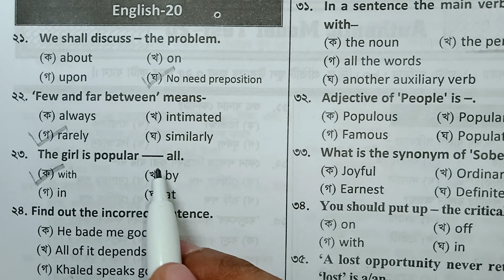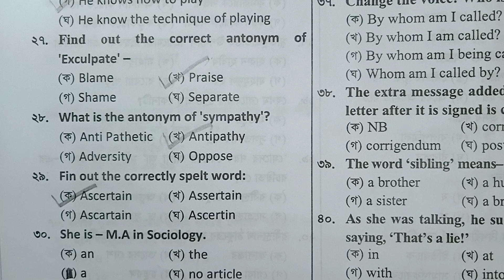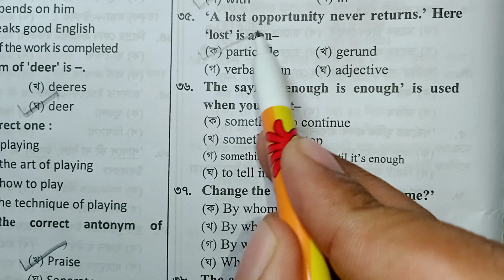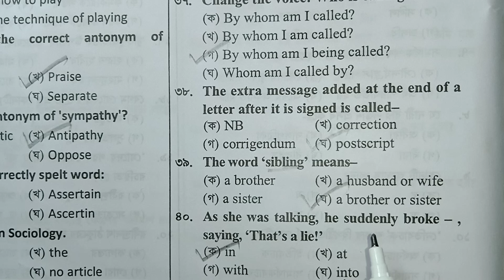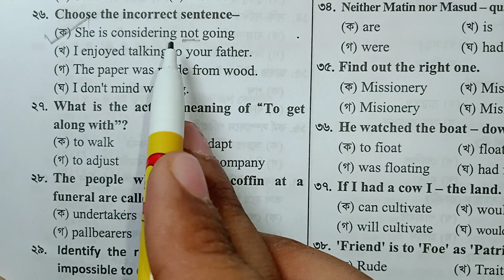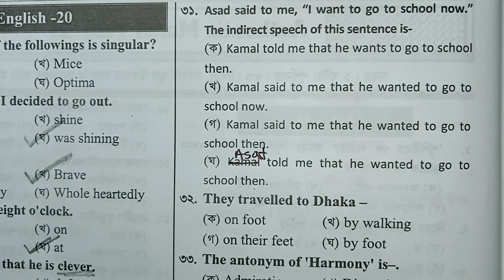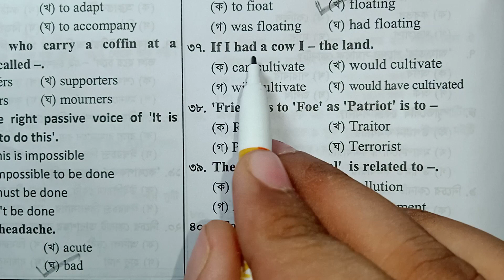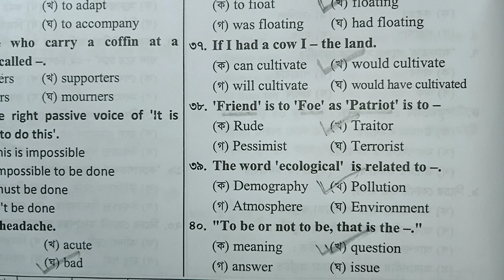primary teacher exam preparation english।।বাছাই করা আসার মতো প্রশ্নের চূরান্ত প্রস্তুতি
এই ভিডিও তে প্রাথমিক শিক্ষক নিয়োগ প্রস্তুতি বাংলা বিষয়ে গুরুত্বপূর্ণ প্রশ্ন দেওয়া  আছে।যেইটা থেকে বাংলা বিষয়ে গুরুত্বপূর্ণ সব প্রশ্ন সম্পর্কে জানতে পারবেন।এছাড়া প্রাইমারি শিক্ষক নিয়োগ পরীক্ষায় বাংলা প্রশ্ন সম্পর্কে আপনাদের অভিজ্ঞতা বাড়াবে।

5)